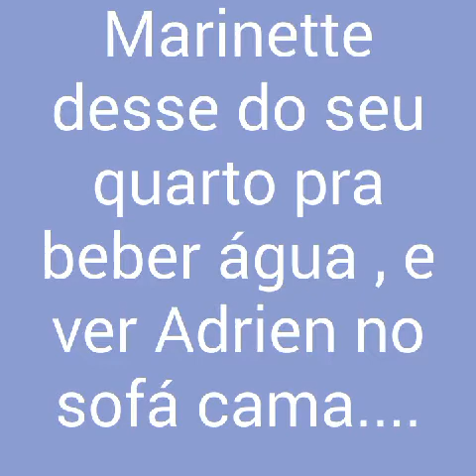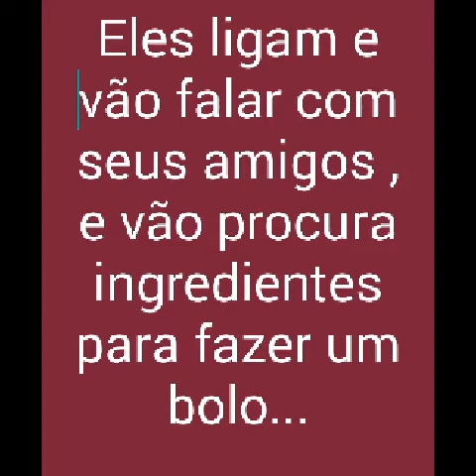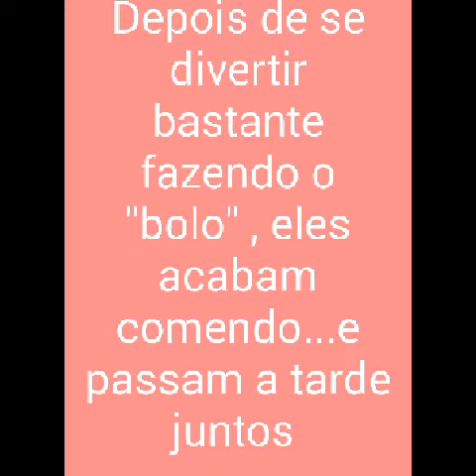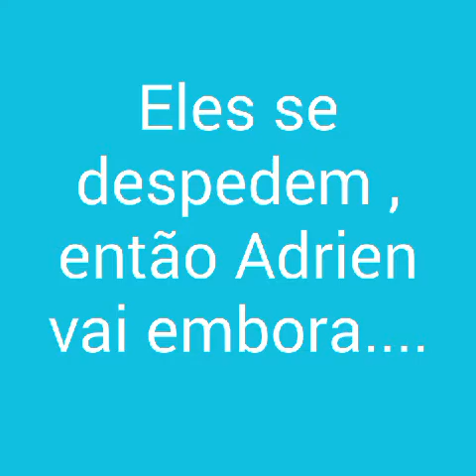Comic : Um amor indeciso 15ep